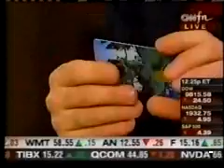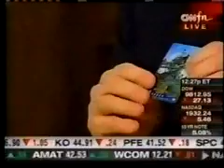Smart Card Reader - ACR30 - Advanced Card Systems Ltd (ACS)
Specialist in smart card and smart card reader

ACS develops and distributes a wide range of high quality smart card reading/writing devices, smart cards, and related products to over 80 countries worldwide, facilitating an easier adoption of smart card applications in different industries.